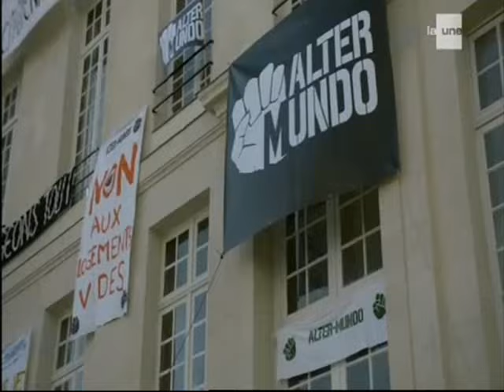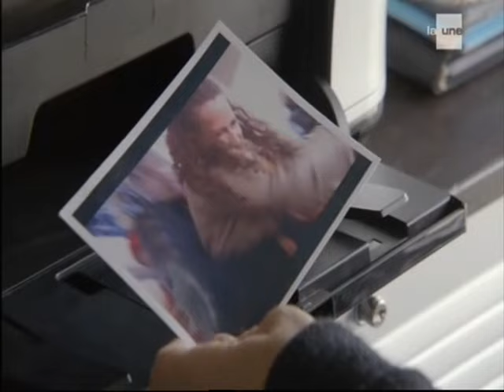2204 Mere Et Fille